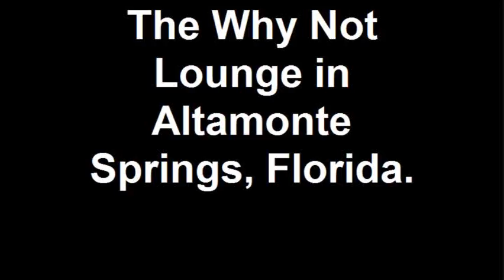My stand-up routine at the WHY NOT LOUNGE!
My third attempt at stand-up comedy! I was half drunk and this stupid drunk bitch kept heckling the comics which threw me off a bit.
WARNING: CONTAINS OFFENSIVE LANGUAGE!